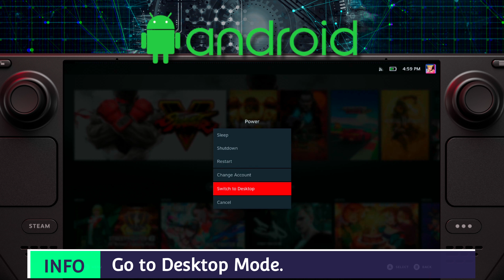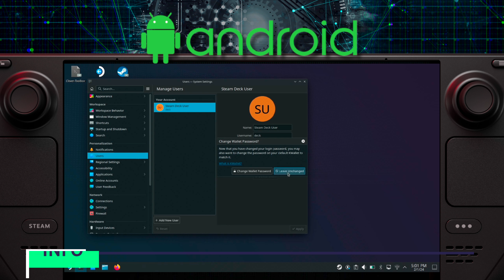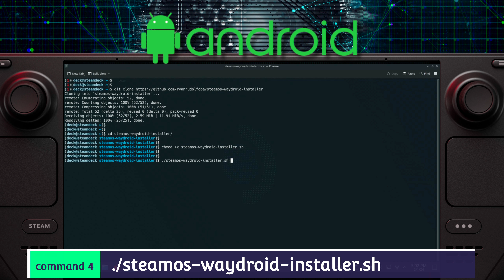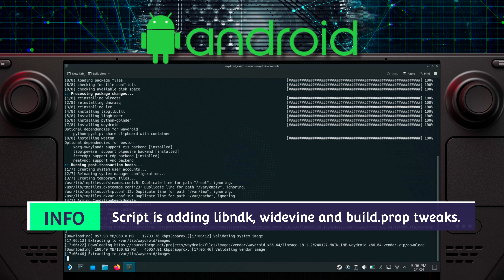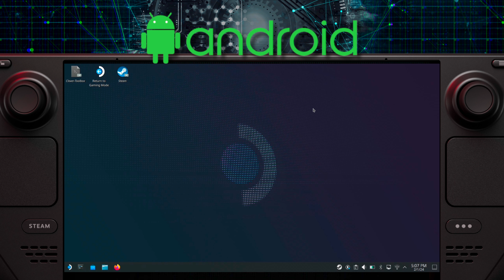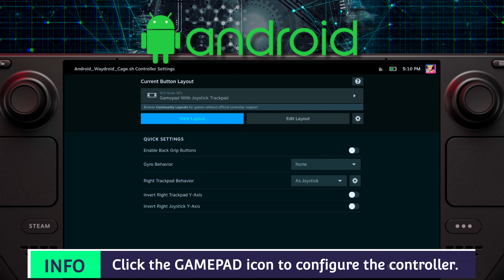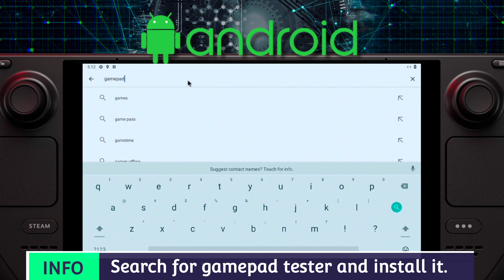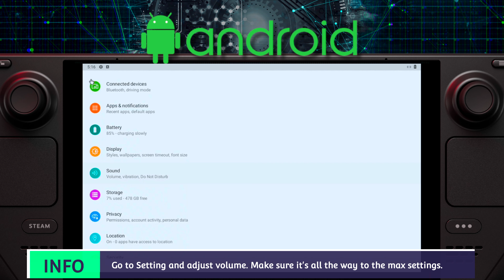📌 android on Steam Deck Waydroid Install Guide SteamOS | Steam Deck Android Waydroid OLED LCD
Install Android on the Steam Deck easily! This utilizes Waydroid - a container-based approach to boot a full Android system on a regular GNU/Linux system like Ubuntu, Fedora, Mint etc etc.

Why use Waydroid? Why use my waydroid installer script?
Waydroid is a container that has direct access to the underlying hardware - no need for emulation or dual boot on sdcard!

With my easy to use steamos-waydroid-installer script, you can now run Waydroid on the Steam Deck OLED or LCD running on SteamOS! You just launch Waydroid just like a regular game / app in the SteamOS Game Mode.

The script does it all for you automatically! Once done just launch the Waydroid shortcut in Game Mode and from there it boots to Android. You can install apps and games from the Playstore. Netflix, Disney+, Amazon Video and other streaming services works!

arm translation layer works!
netflix / disney+ works!
multi-touch works!
easier and quicker to install!

Steam Deck OLED / Steam Deck LCD
SteamOS 3.5.7
2TB WD SN740 SSD

** Steam Deck LCD | Steam Deck OLED **

Monetary donations are also encouraged via my PayPal linked below - thank you in advance!

The channel is focused on stuff I do with my Steam Deck - tinkering with Android Waydroid, creating scripts / tutorials / mini-guides / demos that I have written on my Github repo, playing modern PC games, and playing retro video games.

- Android Waydroid
- Dual boot
- Clover
- Windows 10
- Windows 11
- SteamOS downgrade
- Batocera retro gaming
- Linux
- Overclock
- Undervolt
- BIOS flashing / downgrade / upgrade

Thank you, have fun and keep on gaming!